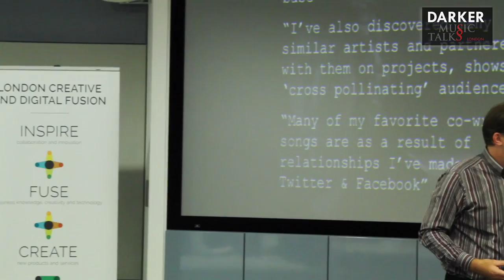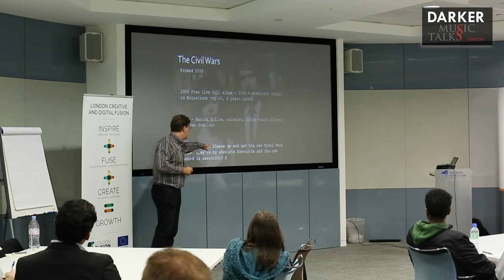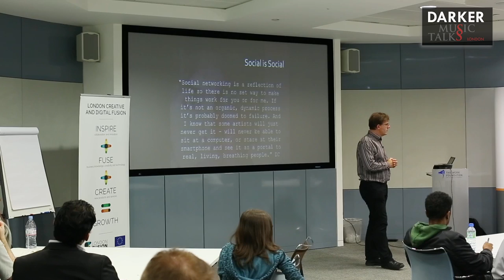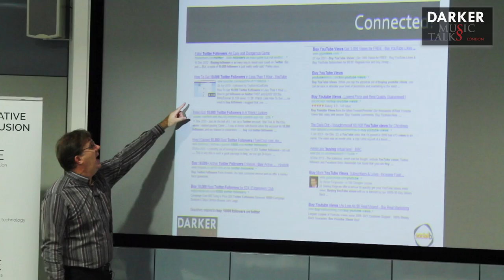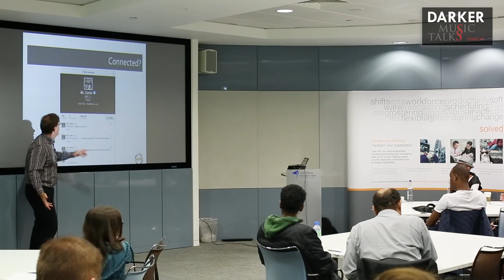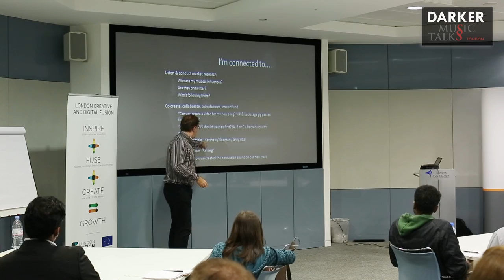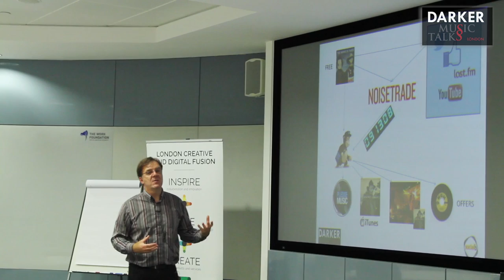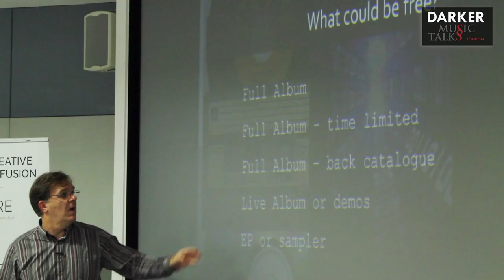Social Business Models in Music (Part #2) - Darker Music Talks London (with Simon Badman)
This is the full discussion with Simon Badman of SocialB, with whom we analyzed how things moved from traditional to social business models. What musicians need to be aware of, which models are in line with the social era mindset and the relationship of social and free.